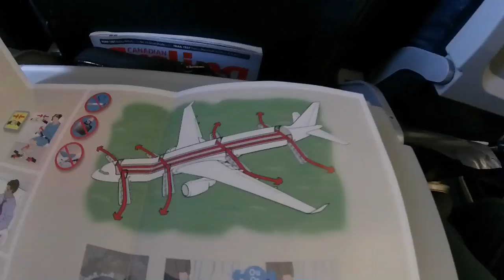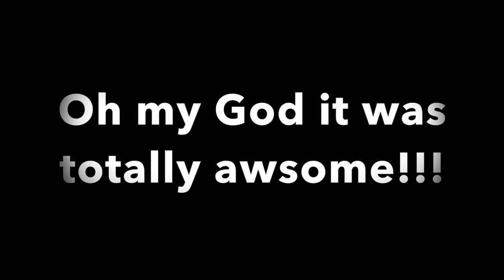Kona Cycling Point USA trip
Team Kona Cycling Point on the World Cup Canada and America trip